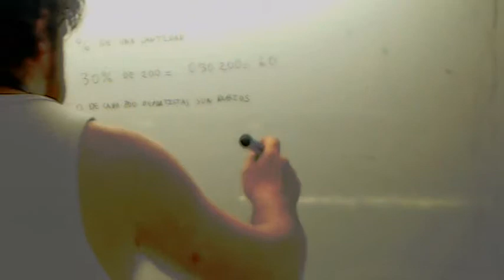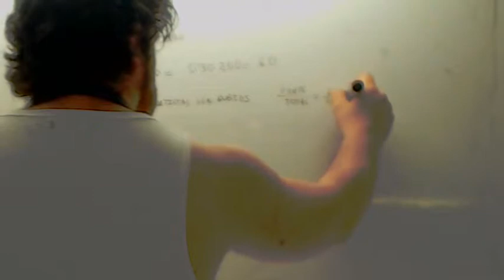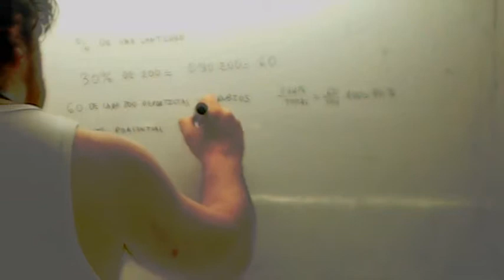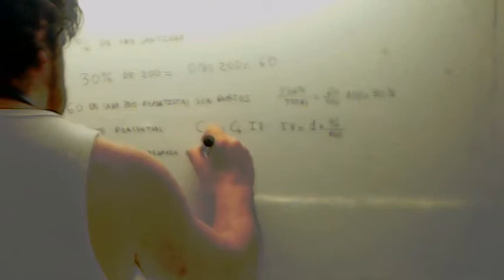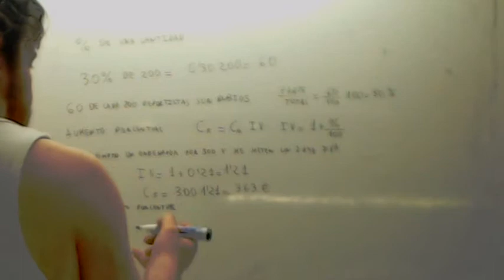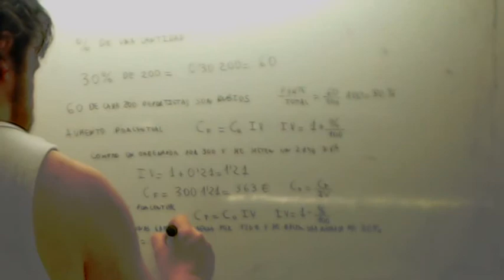Porcentajes Incremento y disminucion Usero